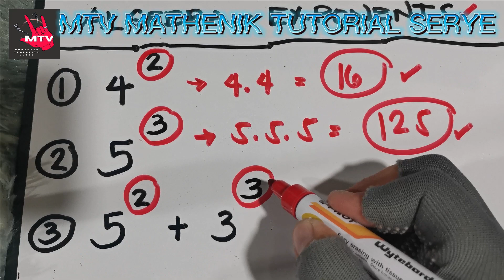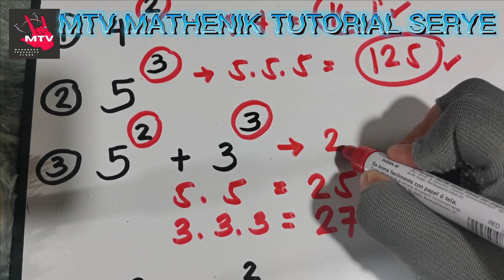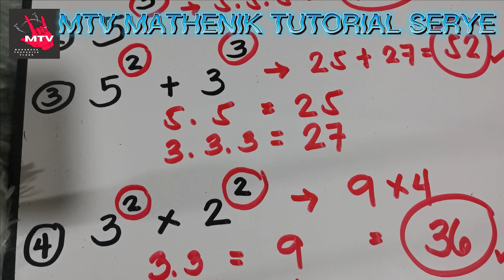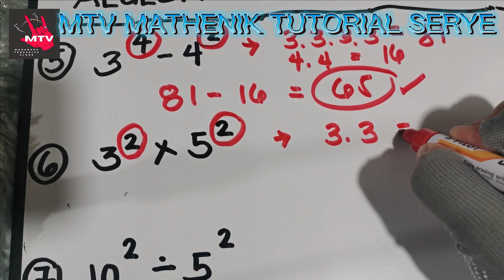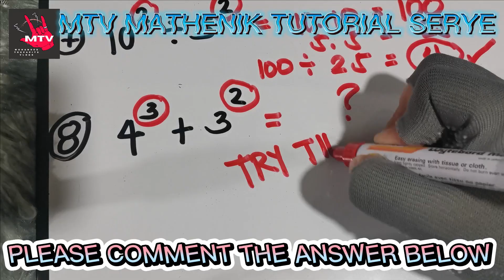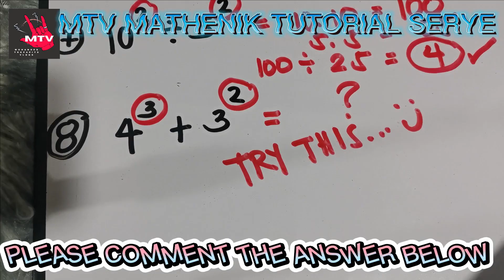ALGEBRA : EXPONENTS WITH OPERATIONSI MATHENIK TUTORIAL SERYE I MTV VIDYOW#00024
SIMPLE & BASIC MATH TUTORIAL MADE FOR LEARNING & FUN

Mga Ka-Tropapits❤️❤️❤️